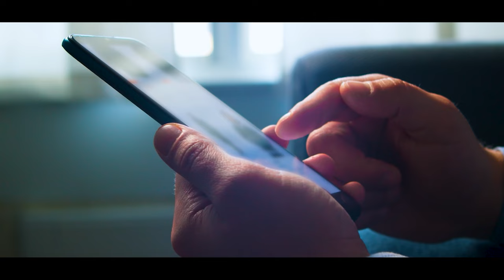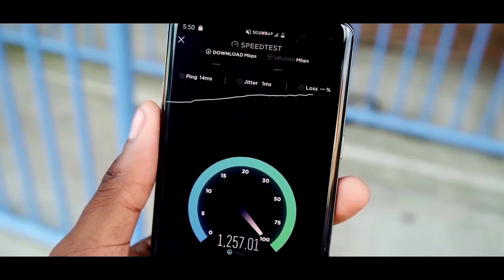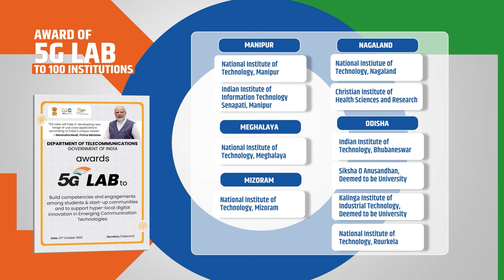100 5G labs across India set to redefine connectivity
Prime Minister Narendra Modi will inaugurate the 7th Edition of the India Mobile Congress 2023 at Bharat Mandapam, Pragati Maidan, New Delhi. During the programme, the Prime Minister will award 100 ‘5G Use Case Labs’ to educational institutions across the country. These labs are being developed under the ‘100 5G labs initiative’. The ‘100 5G labs initiative’, is an endeavour to realise the opportunities associated with 5G technology by encouraging development of 5G applications which cater, both to India’s unique needs as well as the global demands. The unique initiative will foster innovation across various socioeconomic sectors like education, agriculture, health, power, transportation etc, and propel the country into the forefront of usage of 5G technology.